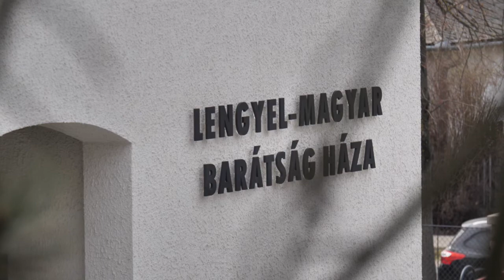AZ ÉV BALATONI HÁZA 2021